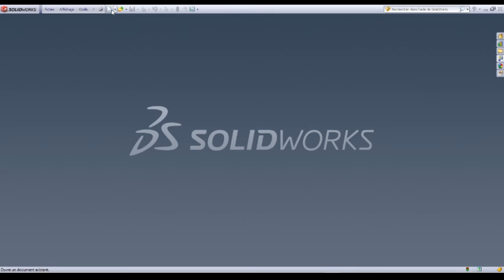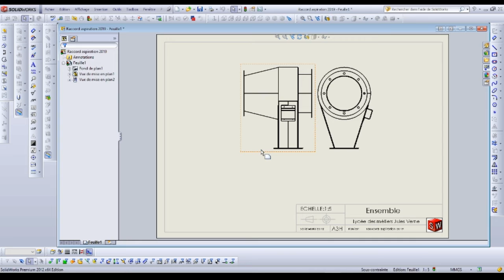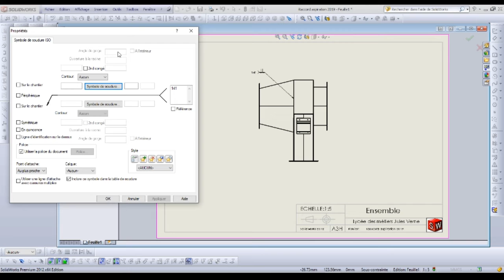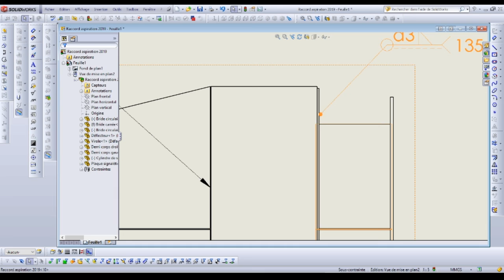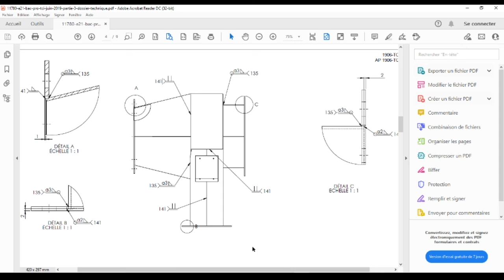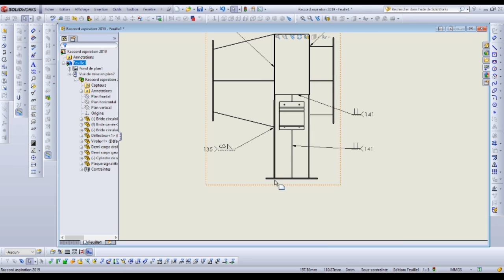12 Cotation des soudures Raccord aspiration